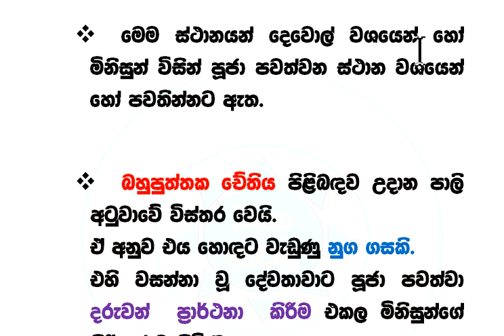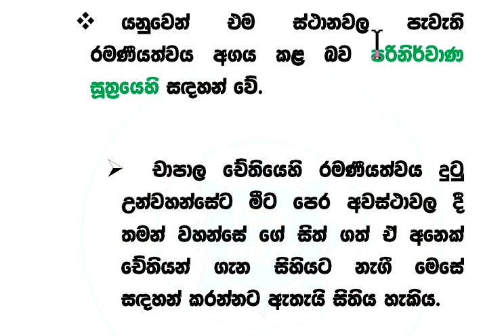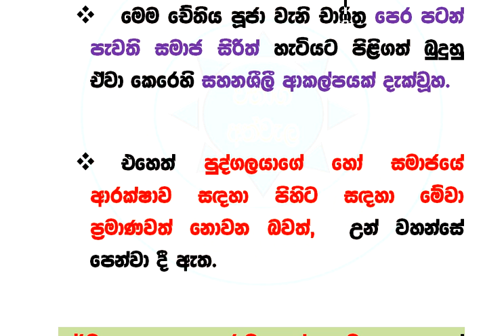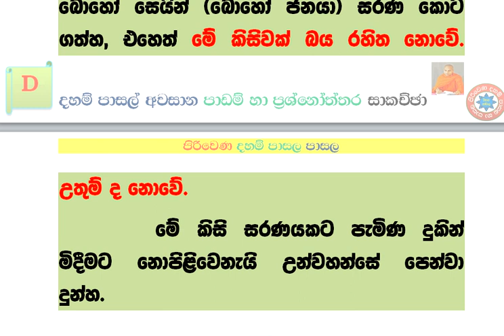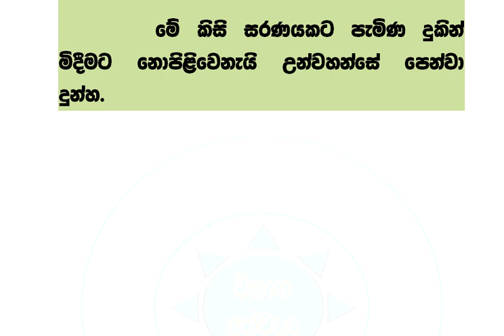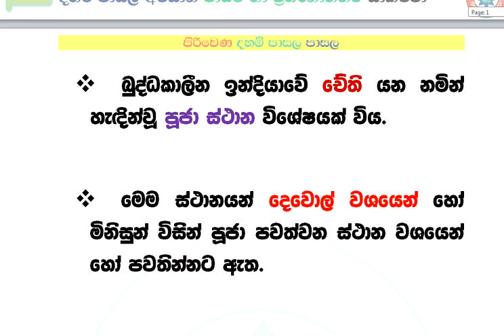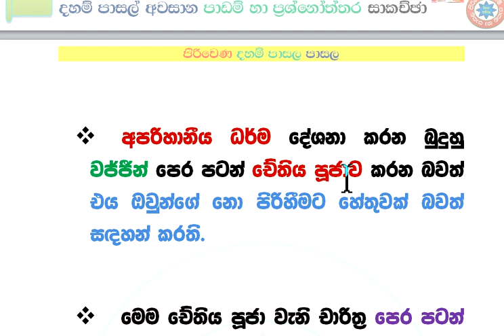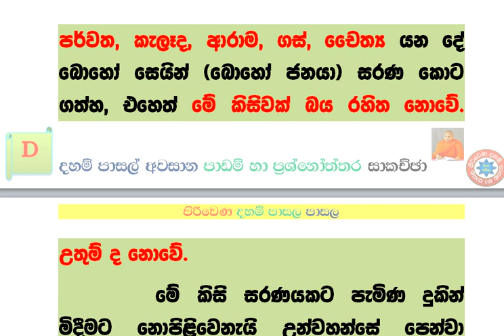dahampasal awasana sasana ithihasaya 01 - XV agamika sahana sili bawa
dahampasal awasana sasana ithihasaya 01 -  XV agamika sahana sili bawaදහම් පාසල් අවසාන පාඩම් හා ප්‍රශ්නෝත්තර සාකච්ඡා    ශාසන ඉතිහාසය  01 -  XV agamika sahana sili bawa ha chethiya sthanawalata dakvu akalpaya